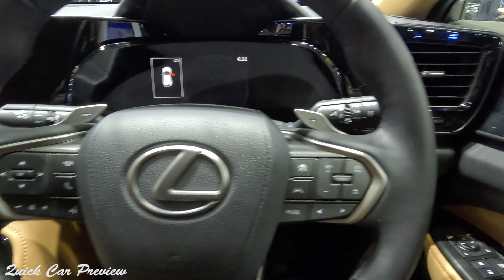LOOK AROUND! 2025 Lexus NX 350h Grand Luxury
Price - 3,240,000 Baht